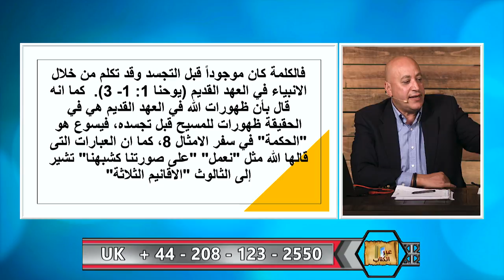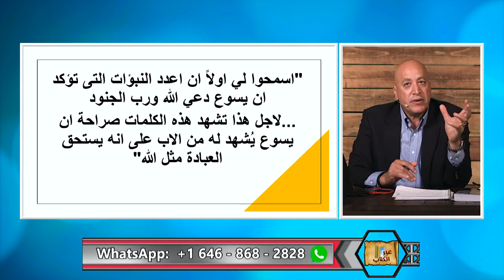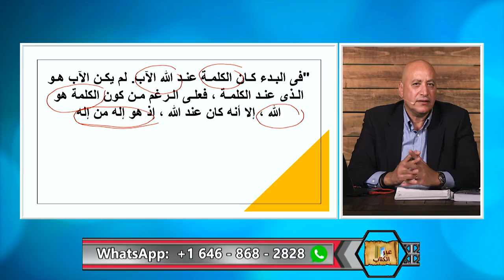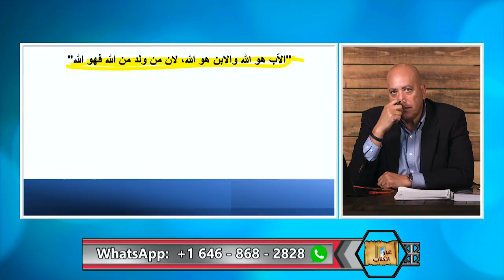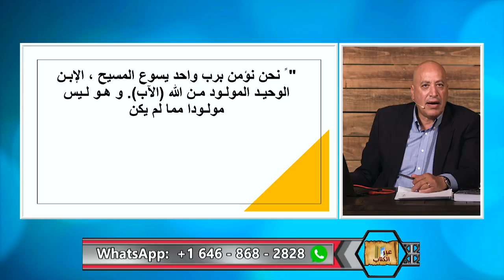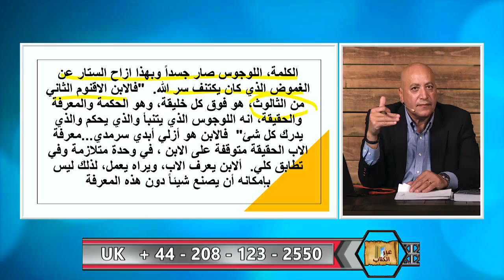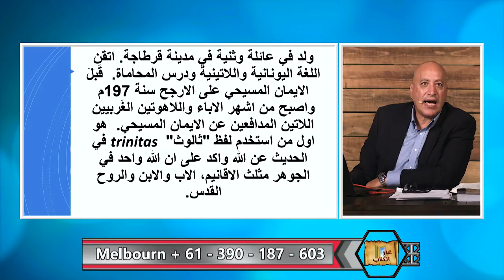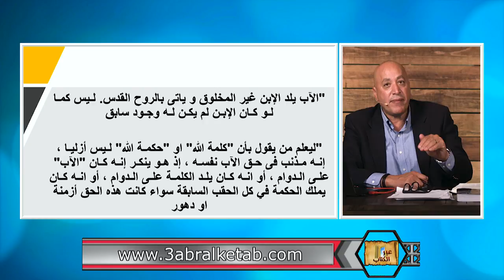عبر الكتاب | الحلقة رقم 365| مجمع نيقية المفتري عليه- الجزء الثاني